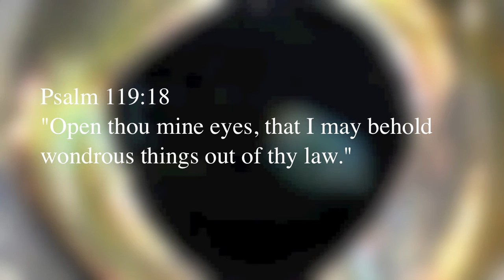New Type Of Eye Discovered | Today's Creation Moment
The University of Tübingen's Institute of Anatomy recently discovered a fish with what they called "a previously unknown type of eye." The glasshead barreleye has a cylindrical eye pointing upwards to see prey, predators and potential mates. But the eye also has a mirror-like second retina which is able to detect bioluminescent flashes created by deep-sea denizens to the sides and below, reports Professor Hans-Joachim Wagner.
Actually, it's not really a previously unknown type of eye. Reflector eyes are usually only found in invertebrates, such as mollusks and crustaceans, but there is one other vertebrate that also uses a combination of reflective and refractive lenses in its eyes – the deep-sea brownsnout spookfish.
Now this is where it really gets interesting. According to the report, both the glasshead barreleye and the brownsnout spookfish developed this amazingly complex eye from different kinds of tissue. So if you're going to believe in evolution, you'll have to deal with the fact that this unusual type of eye had to evolve twice, independently of one another, using two different solutions to the same problem.
Those of us who accept biblical creation as true often wonder at the blindness of evolutionary scientists. How can they continue to cling to mindless mutations and natural selection when only a supremely intelligent Creator could account for the incredibly complex eye of the glasshead barreleye?
Prayer: Father, I thank You that You have given me eyes to see! Not only am I able to see the world around me more clearly, I am able to see – through the eyes of faith – the work that Your Son has done for me to secure eternal life.

Notes "Researchers discover fish with a previously unknown type of eye", Phys.Org 3/20/14.